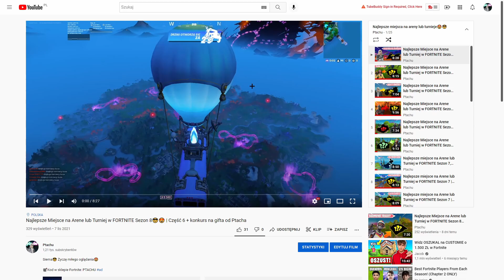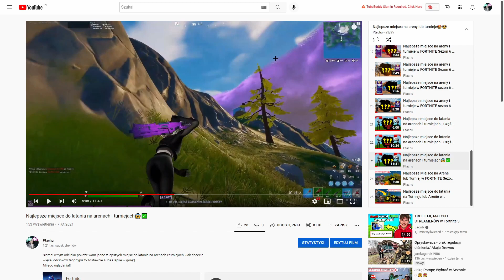Losowa miejscówka Ptacha Challange😁😱🤩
Siema😎 W tym odcinku z pomocą playlisty na moim kanale wylosuje miejscówkę na, którą polecę😁 Miłego oglądania😍

🎈Napisz w komentarzach czy ci się podobał film🎈